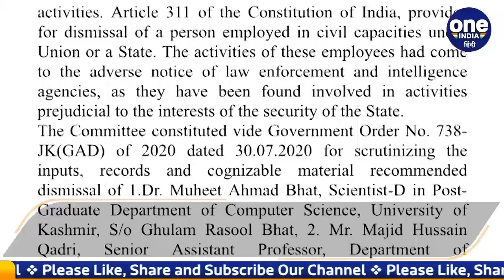Kashmiri Pandits के हत्यारे Bitta Karate की Wife सहित 4 कर्मचारी बर्खास्त | वनइंडिया हिंदी | *News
जम्मू कश्मीर सरकार (Jammu Kashmir Administration) ने बिट्टा कराटे (Bitta Karate) की पत्नी असबाह खान (Asbah Khan) समेत चार सरकारी कर्मचारियों को नौकरी से बर्खास्त कर दिया है. सरकारी सूत्रों के मुताबिक चारों को आतंकियों से रिश्ते (Terror Activites) के कारण नौकरी से बर्खास्त कर दिया गया है. बिट्टा कराटे आतंक से जुड़ी घटनाओं का आरोपी है. बिट्टा कराटे कश्मीरी पंडितों की हत्या मामले में आरोपी है.

bitta karate, j&k government sacked bitta karate wife asbah khan, JKLF terrorist Bitta Karate, jklf bitta karate wife Assabah-ul-Arjamand Khan, syed salahuddin, attack on terror, strike on terror, bitta karate video, bitta karate kashmiri pandits video, bitta karate wife video, oneindia hindi, oneindia hindi news,वनइंडिया हिंदी, वनइंडिया हिंदी न्यूज़